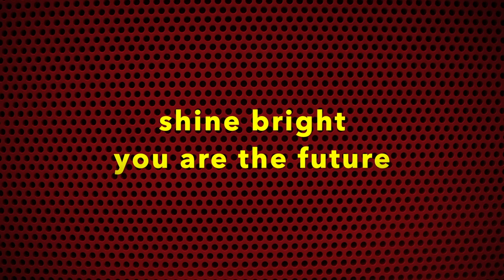Intro to Walkout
A quick introduction to the film Walkout and its cultural and historical context.